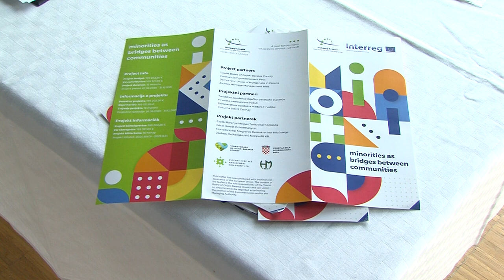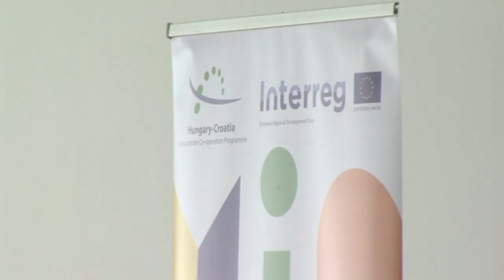Határtalan kultúra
A dél-dunántúli régió nemzetközi szinten is kiemelkedően sok kulturális kincset rejt. Bár a kultúra határtalan, mégis sokszor nehezítik a környező országok kínálatának megismerését a nyelvi korlátok vagy az információk hiánya. Ezeket az akadályokat szeretné áthidalni egy magyar-horvát együttműködés, amelyhez kapcsolódóan április 12-én nemzetközi kerekasztal-beszélgetést tartottak a pécsi Zsolnay Kulturális Negyedben.